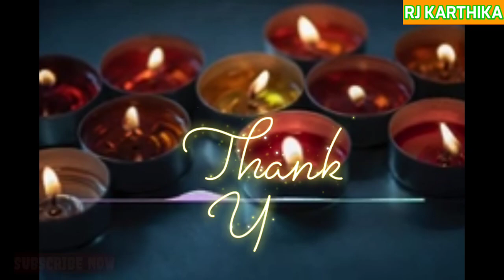🎯தீபாவளி அன்று பட்டாசு ஏன் வெடிக்கிறோம்? எண்ணெய் குளியல் எதற்காக பண்றோம்?